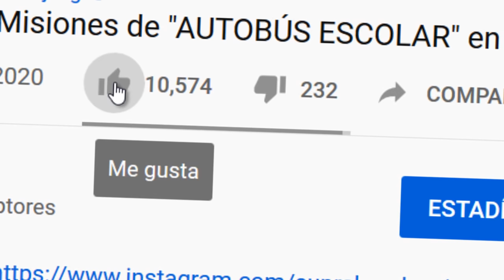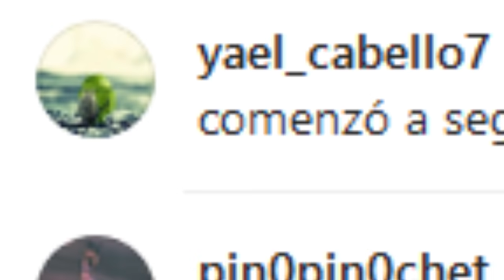Te apuesto a que NO sabias que PODIAS HACER ESTO en Gta San Andreas (Con Mods)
Muy buenas a todos, yo soy ZeeMods y hoy les traigo un
nuevo video de de "Te apuesto a que NO sabias que
PODIAS HACER ESTO en Gta San Andreas !"